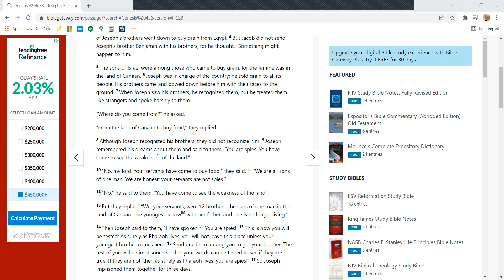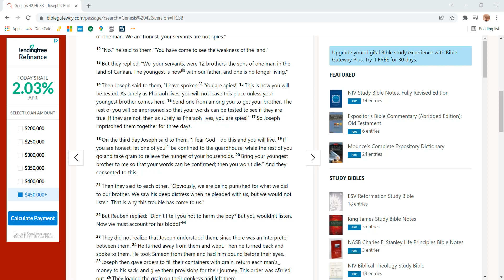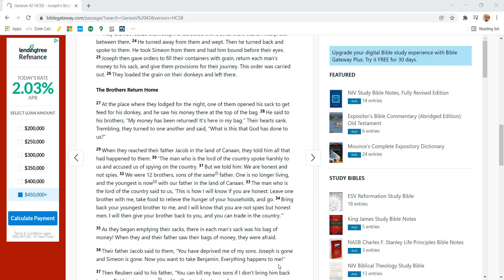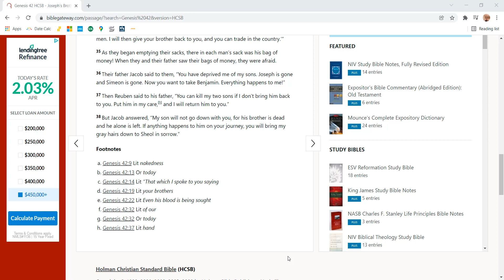Genesis 42 - HCSB